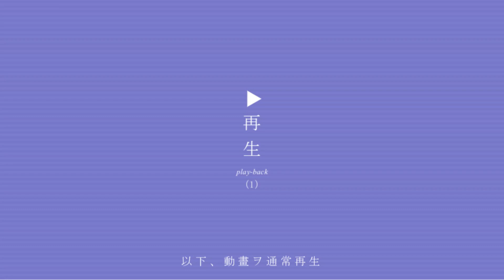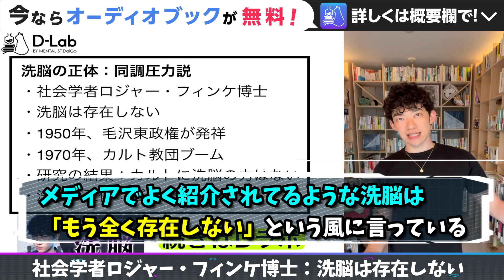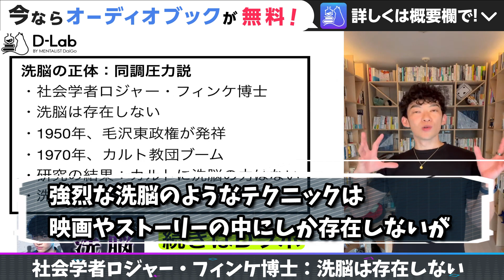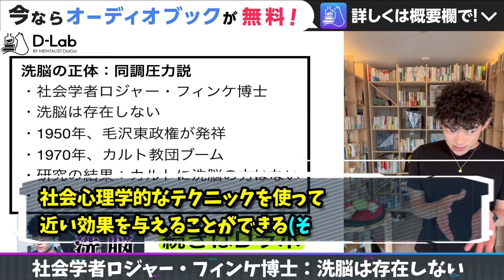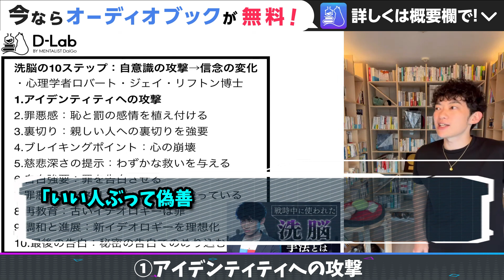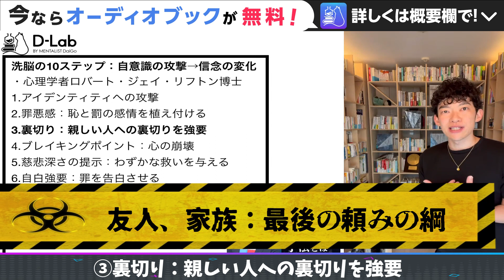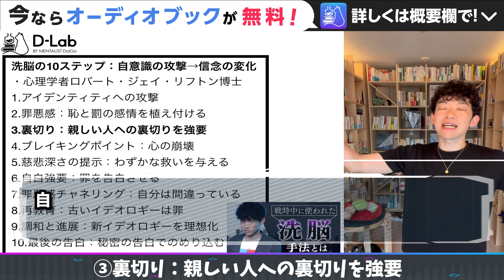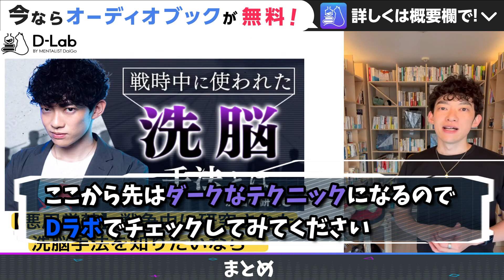【実際に使われていた洗脳の10ステップ】ブラック企業や毒親などがよく使ってると思われる手法をご紹介します！今回の内容は、悪用せずにぜひ護身用として使ってみてください！【DaiGo 切り抜き 小林麻耶】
0:00 【実際に使われていた洗脳の10ステップ】
0:59 相手の考え方を良い方向に変えたり、護身用に使える
1:29 社会学者ロジャー・フィンケ博士：洗脳は存在しない
3:09 【洗脳の10ステップ：自意識の攻撃→信念の変化】
5:39 ①アイデンティティへの攻撃
8:51 ②罪悪感：恥と罪の感情を植え付ける
10:22 ③裏切り：親しい人への裏切りを強要
12:21 まとめ